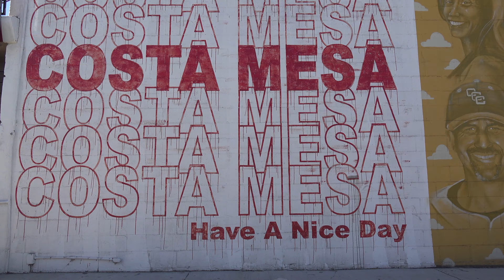LA Rams Places to Watch in Orange County California Pubs and Bars for Football Fun in The OC